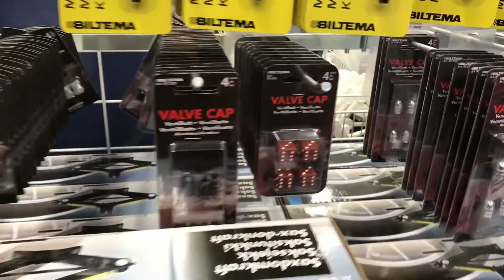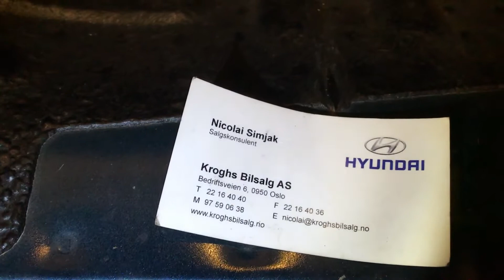Fant Mere Ubrukelige Ting Å Fjerne Fra Bilen! Skyline R33 GTS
Skjønner ikke hva forige eiere av bilen har drevet med når det kommer til ledninger til stereoannlegg i bilen.. 3 sett med signalkabler, ingen har visst hatt behov for å fjerne det gamle!
Føler at jeg gjør veldig positive ting med bilen, som gjør bilen mer riktig. Sikkert mer jeg kommer over etterhvert!
Følg med videre, sommern er snart her!